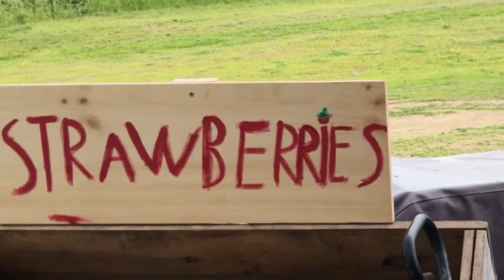Flower and garden video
Time lapse of flower garden and strawberry progress!